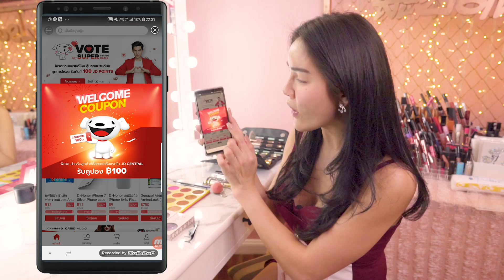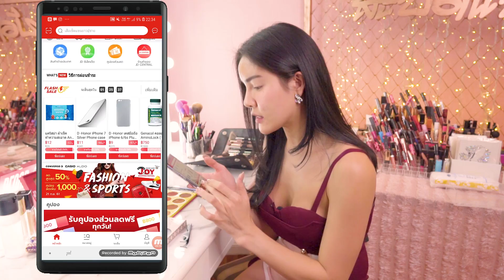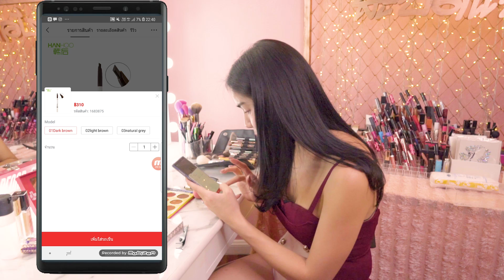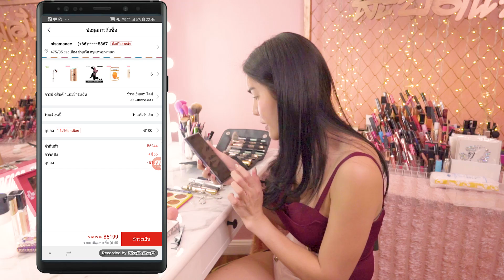Nisa รีวิว | Roomtour...พาไปดูโต้ะเครื่องแป้งของสะบัดแปรงว่าหน้าตาเป็นยังไง? | Nisamanee.Nutt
อุ๊ปปป. มีอะไรจะบอก สำหรับใครที่ยังไม่เคยซื้อของที่ JD CENTRAL รีบเลยเพราะตอนนี้ download app เเล้ว new users ได้คูปองฟรีทันที 100 บาท link อยู่ข้างล่างนี้เเล้ว กดเลยๆๆ คูปองมีจำนวนจำกันนะคะ